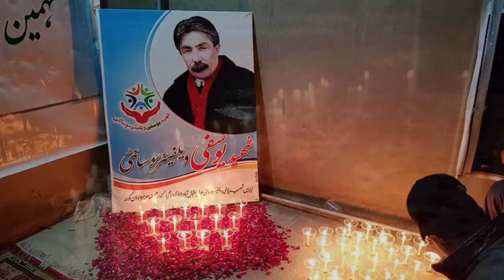Qasim Raza Hazaragi Song (Makhta) Official Video | آهنگ هزارگي قاسيم رضا (مخته)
Song: Makhta
Singer: Qasim Raza
Composer: Muhammad Ali Ghazal Goi
Lyrics: Raza Waziq
Content Owner: Dilroba TV

WARNING: Do not (re)upload! Also, it will be reported to YouTube and other platforms!

DMCA - § 512(f) Misrepresentations Section 512(f) deters false claims of infringement by imposing liability on anyone who makes such claims, for the damages suffered by other parties as a result of the OSP's reliance on the false claim, and for associated legal fees. Don't make false claims!

We will provide you with appropriate credits or remove the video if you request it. And we will aim to resolve any issues as quickly as possible.

Official Sound cloud:
Dilroba TV's Offical Facebook:
Official Instagram admin:
Social Platforms: IMO, WhatsApp and Telegram, Instagram, Facebook: (Dilroba Music)